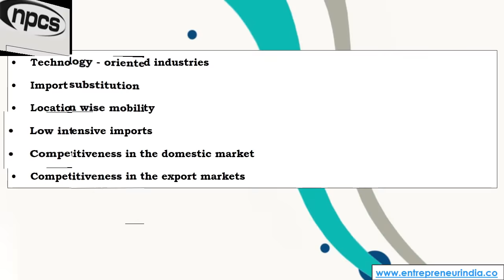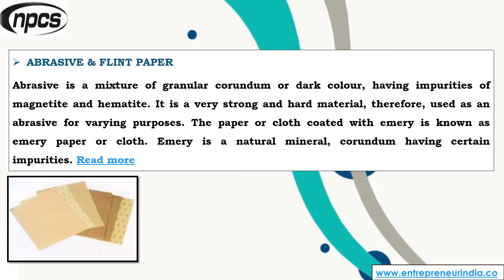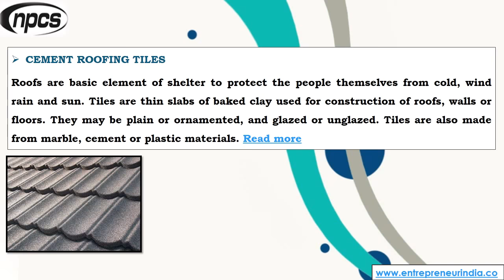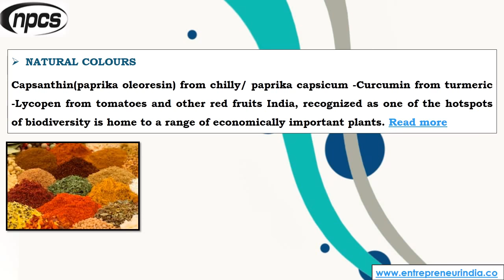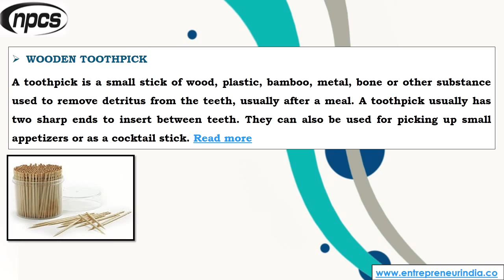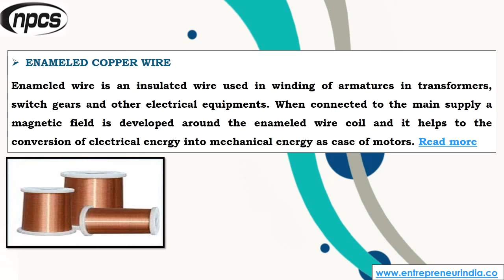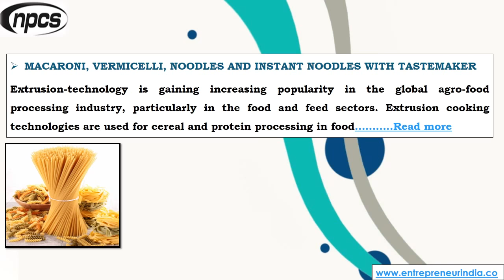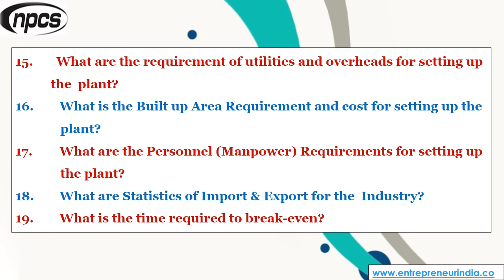50 Selected Projects for Micro, Small, and Medium Enterprises (MSME)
Why this project report is highly recommended for MSMEs:

1. Tailored for MSMEs: These projects are specifically selected to align with the operational scale and financial capacity of micro, small, and medium enterprises.

2. High Growth Potential: Each project targets industries with substantial growth opportunities, ensuring long-term viability and success.

3. Affordable Investment: The projects are designed to be financially accessible, allowing MSMEs to start with minimal risk and manageable investment.

4. Scalability: These projects provide a roadmap for expansion, enabling businesses to grow steadily as they establish their market presence.

5. Expert Guidance: With years of experience, NPCS provides you with the necessary insights, from market analysis to financial planning, to ensure your business thrives.

Project Highlights:

Our detailed Techno-Economic Feasibility Report covers all aspects of setting up these MSME projects, including:

1. Market Analysis: In-depth insight into market trends, demand, and competition for each project.

2. Financial Planning: Comprehensive cost analysis, funding requirements, and revenue forecasts tailored for MSMEs.

3. Technology and Machinery: Information on the latest technology and machinery suited for micro, small, and medium enterprises.

4. Regulatory Compliance: Step-by-step guidance on obtaining the necessary licenses and adhering to industry regulations, ensuring your business operates smoothly.